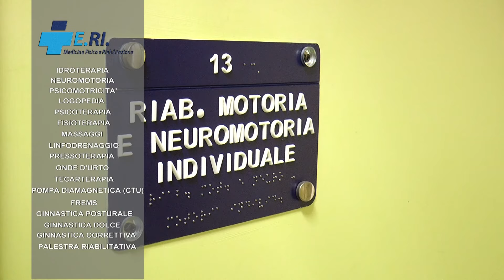Calcio, la Cavese ha preso Lulli Laaribi soddisfatto di Caserta Avellino in vendita